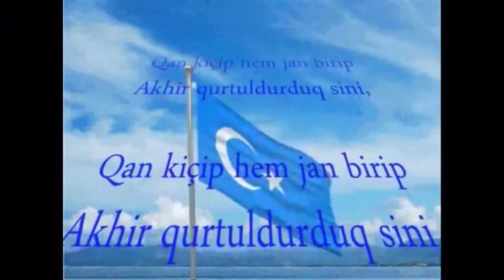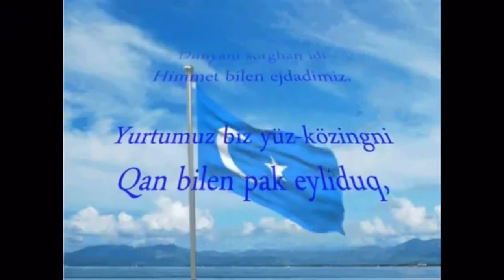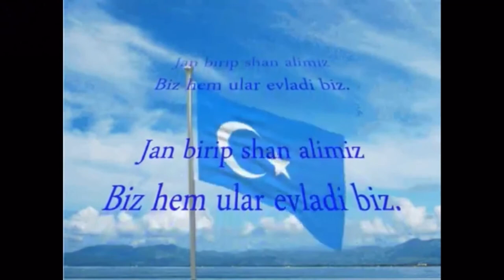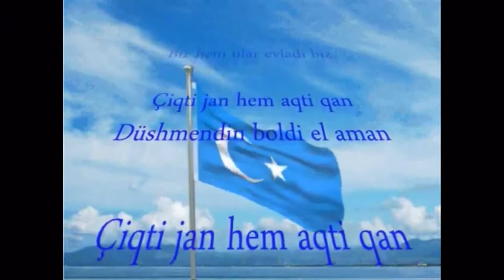Зүүн Туркистаны төрийн дуулал Mongolian lyrics version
Монгол дууны үгс

Авралд хүрэх замд бидний цус ус шиг асгарч,
 Эцэг эх минь ээ, чиний хувьд бидний амьдрал золиос болог
 Бид чиний төлөө үхэж, цусаа урсгаж чамайг аварсан,
 Бид таны эрх чөлөөний төлөө зүрх сэтгэлдээ итгэж байсан

 Бидний шаргуу хөдөлмөр бол танд зориулагдсан,
 Бидний өвөг дээдэс нэгэн цагт дэлхийг захирч байсан.
 Би чамайг цусаар цэвэрлэв ээ, эх орон минь,
 Турк бол бидний нэр тул дахин хэзээ ч муудахгүй байх болтугай.

 Аттила, Чингис, Темирлан нар нэг удаа дэлхийг доргиосон,
 Цусаа өгч, хүндэтгэл үзүүлснээр бид тэдний хүүхдүүд юм.
 Бид амиа өгч, цусаа урсгаж, дайснаас өшөөгөө авсан
 Бидний ирээдүй мөнхөд гэрэлтэж, цэцэглэн хөгжих болтугай.